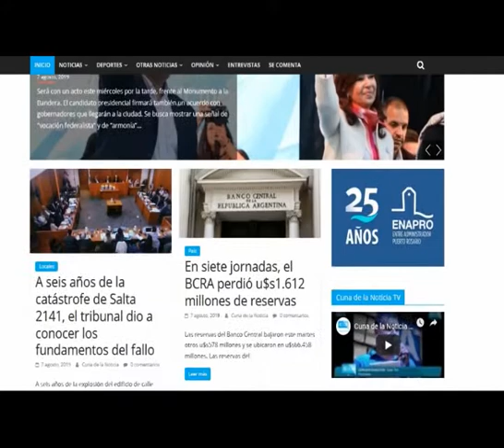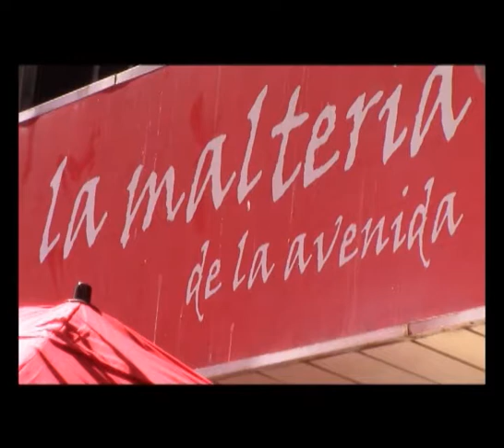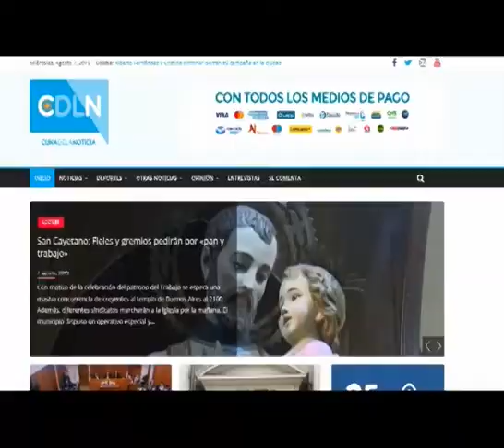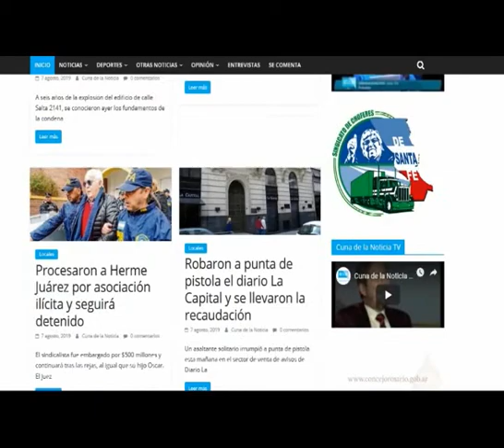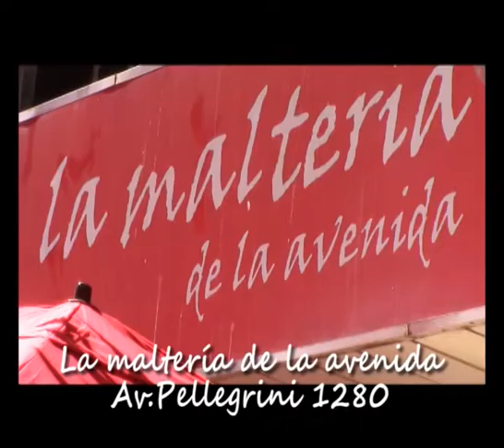Cuna de la Noticia TV. Programa Completo